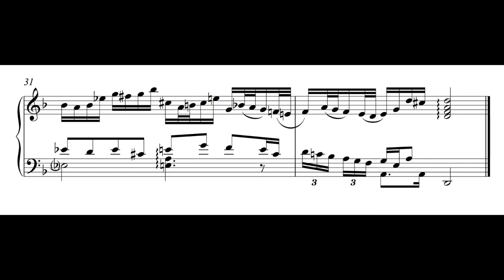J.S. Bach: Invention in D minor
After some extensive research, I am proud to present the discovery of a new keyboard invention by Johann Sebastian Bach! Stylistically, this piece is somewhat curious, and the counterpoint is not strict throughout. Instead, Bach seems to be experimenting with a freer approach in his keyboard writing.

LOL JK -  if you hadn't noticed already, the top line is the Allemanda from JS Bach's Partita No. 2 for solo violin (with a few alterations), and the lower line is my own invention. :P